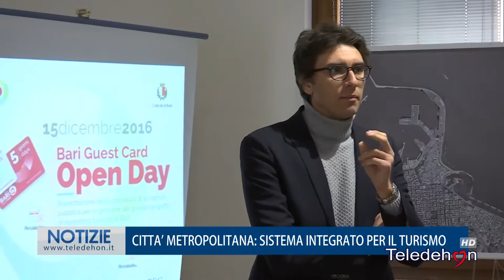CITTÀ METROPOLITANA: SISTEMA INTEGRATO PER IL TURISMO